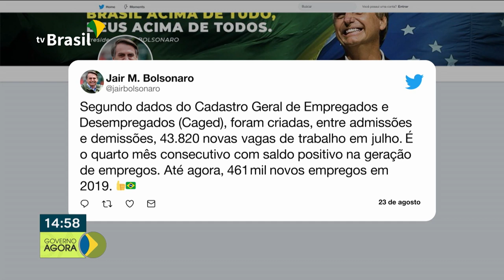Presidente Bolsonaro participa das homenagens do Dia do Soldado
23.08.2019 - O presidente Jair Bolsonaro, participa em Brasília das homenagens do Dia do Soldado.Em 2019, o Ministério do Desenvolvimento Regional já entregou 234 mil residências do programa Minha Casa Minha Vida.